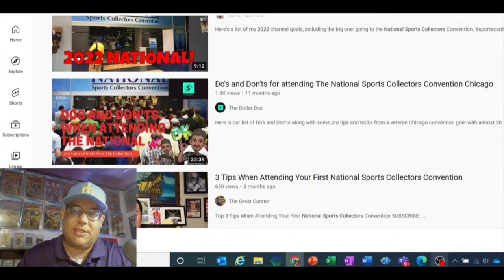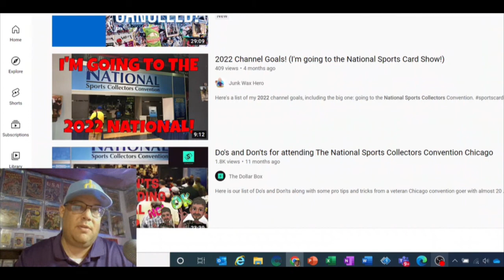Hobby Talk Episode 6: The MYTH of the National & Why Prepping May be a Waste of Time!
In this video I describe why most collectors have a false impression of what the National is all about and why "prepping" for the national is mostly a waste of time.